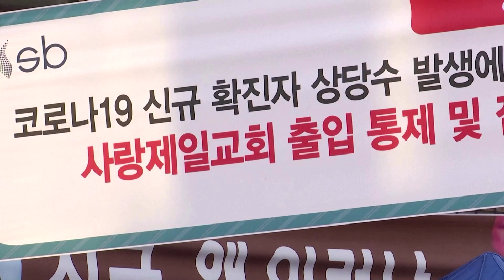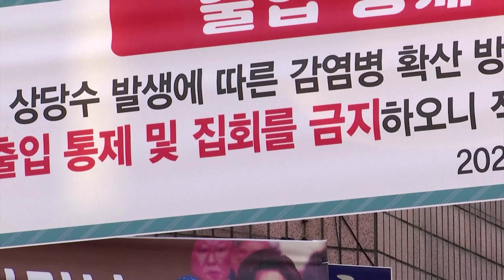South Korea church row threatens virus efforts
South Korea's government is engaged in a political fight with a large religious group and the disagreement is threatening efforts to contain a fresh coronavirus outbreak